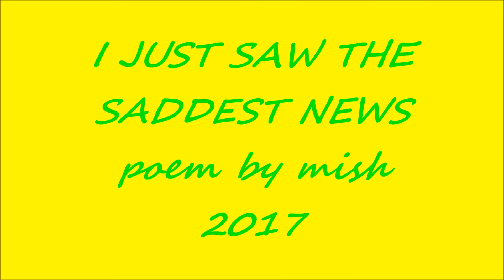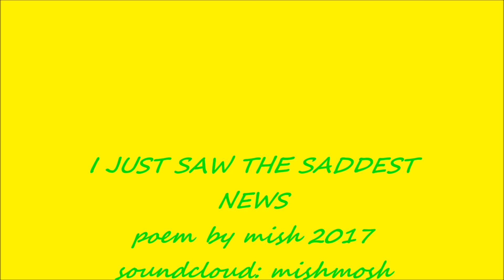I JUST SAW THE SADDEST NEWS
poem by mish 2017
original artwork by mish
read spoken word on Facebook at Mishmosh Poetry